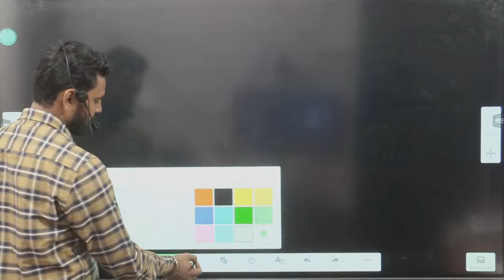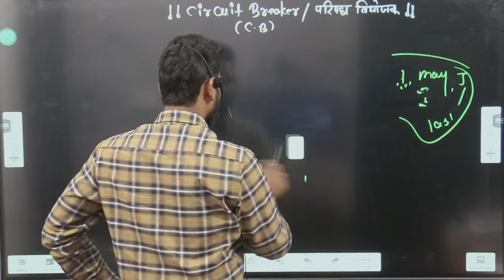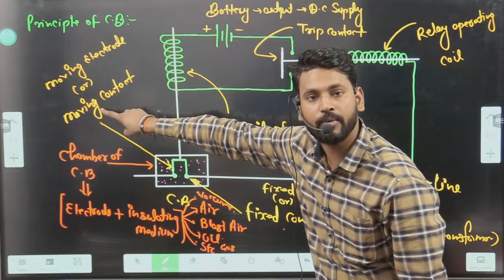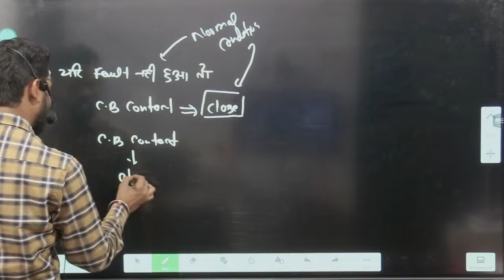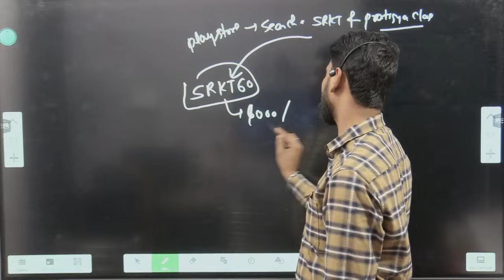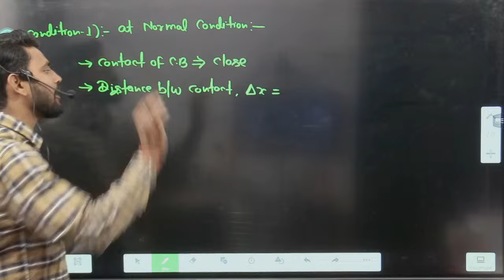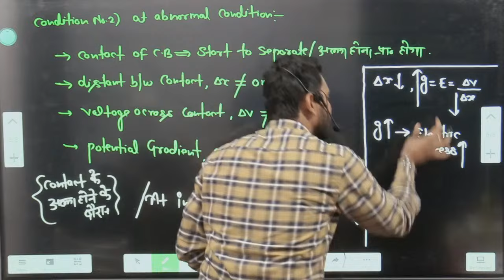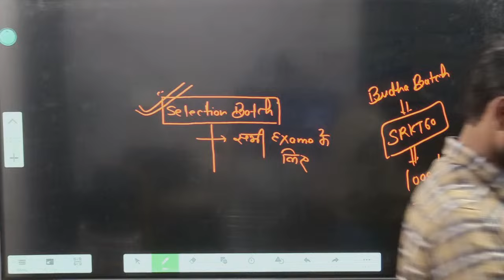# BSPHCL || CIRCUIT BREAKER || BY- SANDEEP SIR ll LEC- 01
योग्यता सफलता दिलाती है लेकिन  चरित्र आपको आजीवन सफल बनाता है।।
वर्तमान में संचालित कोर्स * एक प्लेटफार्म पर सब कुछ और उत्तम से उत्तम ONLINE & OFFLINE COURSE
1 ELECTRICIAN TG2 ELECTRICAL DRDO PRACTICE BATCH FITTER TURNER WELDER # MACHINIST AUTOMOBILE मैकेनिकल के तीन धुरंधर द्वारा सुबह 8:00 से 11:00 यूट्यूब पर लाइव

2 🙏 UP POLICE (7 am to 11am ) & UPSSSC PET 4TO 8PM OFFLINE & ONLINE

3 🙏TG 2 # ELECTRICIAN BRAHMASTRA MORNING 7 TO 11 AM & EVENING 5 TO 9 PM

4 🙏 VDO SPECIAL INDIVIDUAL HINDI REASONING MATH FROM 11 TO 3 PM
OFFLINE & ONLINE

5🙏 MCQ &NUMERICAL  का भंडारा कोर्स ELECTRICIAN  STUDENT 6 TO 8:30 PM

6🙏 ITI ELECTRICIAN SEMESTER WISE CLASSES MORNING 10 TO 11 AM ONLINE YOUTUBE
 7 - CCC COURSE
8- TG2 STENO RO ARO COMPUTER COURSE  BY MAHESH SIR
डाउनलोड करें हमारा मोबाइल ऐप SRKT & PRATIGYA CLASSES   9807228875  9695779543

NEW MOB APP - 2250  रुपये से ज्यादा के फ्री नोट्स  !
NEW MOB APP  SRKT & PRATIGYA CLASSES
ONLINE COURSE SRKT ACADEMY(TECHNICAL & COMP ) & PRATIGYA CLASSES (ONEDAY EXAM)
👉👏FULL COURSE TG2 /ELECTRICIAN
यह कोर्स लाइव चल रहा है पूरे भारतवर्ष के सभी एग्जाम के लिएUPPCL ,RAJSTHAN TECHNICAL HELPER , METRO. ETC
👏COMPUTER COURSE
यह कोर्स लाइव चल रहा है पूरे भारतवर्ष के सभी एग्जाम के लिए TG2 ARO RO STENO HIGHCOURT ,UPSSSC JE EE CIVIL MECH COMPUTER COURSE..
👉👏NUMERICAL & MCQ  COURSE
1500 NUMERICAL +12000 MCQ
PRACTICE का टारगेट
यह कोर्स लाइव चल रहा है पूरे भारतवर्ष के सभी एग्जाम के लिए
TG2 RAJSTHAN TECHNICAL HELPER, METRO NFL UPL ALL EXAM
सभी लोग इसको ज्वाइन करो नये बच्चे पुराने बच्चे सभी

👉👏 FITTER COURSE 21-22
यह कोर्स लाइव चल रहा है पूरे भारतवर्ष के FITTER के सभी एग्जाम के लिए
👉👏  PRATIGYA CLASSES COURSE LIVE CLASS SRKT ACADEMY
(समस्त एकदिवसीय EXAM SI ,LEKHPAL ,RAILWAY ,TET, CTET ../TECHNICAL EXAM JE TG2 के नान टेक्नीकल PAPER के लिए)
हिंदी (22 -23) प्रतिज्ञा बैच
REASONING (22 -23) प्रतिज्ञा बैच
ENGLISH (22-23) प्रतिज्ञा बैच
MATHMATICS (22-23) प्रतिज्ञा बैच-
GENERAL SCIENCE (22-23) प्रतिज्ञा बैच -
GENERAL KNOWLEDGE (2021-22) प्रतिज्ञा बैच
HELP DESK NO 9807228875 morning 7 to 11 am